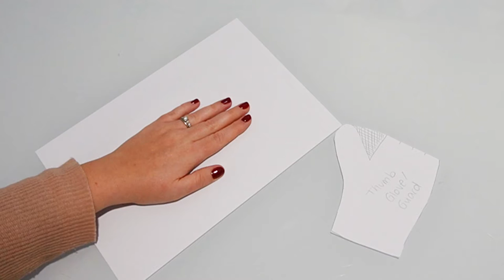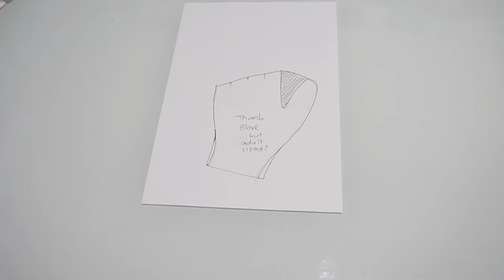SEW A THUMB GUARD | DIY Glove to Help Thumb Suckers STOP FOR GOOD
My two girls have been working hard at learning to stop sucking their thumbs and it is a difficult habit to break. In today's video I'm showing you how I made a thumb guard to prevent thumb sucking and it really does work! I'm proud to say that Isabelle has now completely stopped sucking her thumb and we're so glad that I took the time to sew a thumb sock like this to help her remember to not thumb suck. Sewing a thumb guard is non invasive and effective so I definitely recommend you having a go to support any thumb suckers in your life.

Let's get making!

ABOUT THIS CHANNEL:
Welcome to My Mum Makes! I’ve started this channel as a creative outlet to share my sewing projects online. I’ve loved to sew since my Mum taught me as a little girl and I find it relaxing, productive and fun. I love the chance to make things for my kids, myself and our home and I want you to feel motivated to give sewing a try and get creative. I think creativity is good for us especially as Mums. We can get so stuck in our everyday repetition, but spending some me-time creating something is a great way to unwind, prioritise our needs and use our brains in a different way to the everyday.

GET TO KNOW US:
* Where are you from? South Australia
* What sewing machine do you use? Janome DC2150 – would definitely recommend Janome, can’t go wrong.